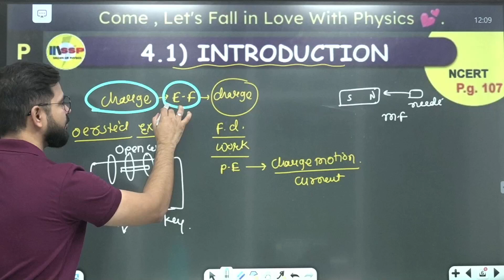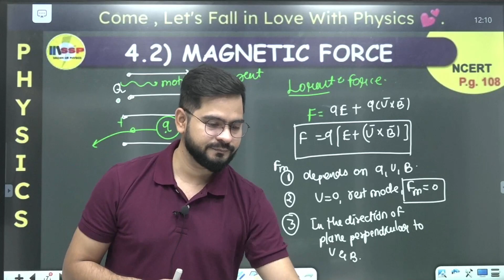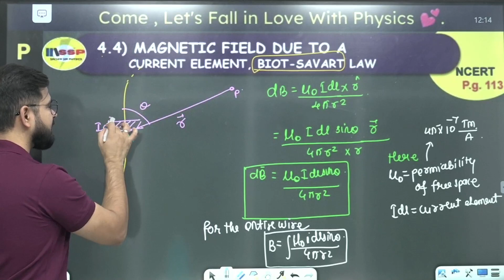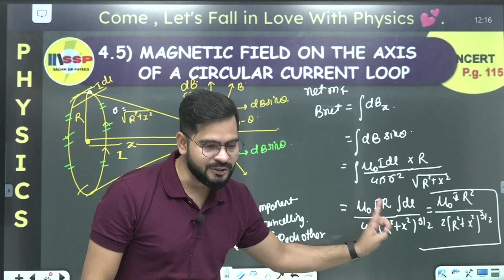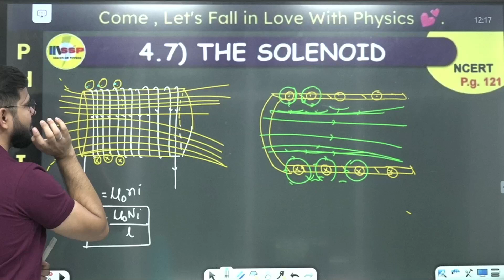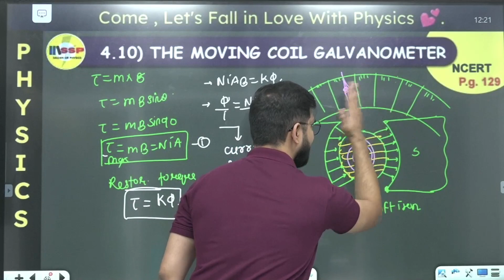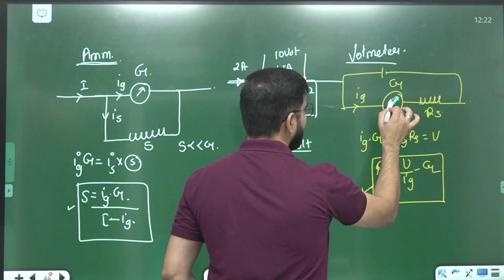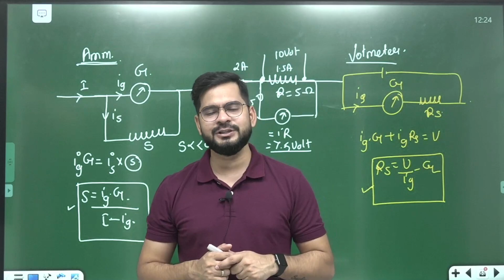COMPLETE MOVING CHARGES AND MAGNETISM | CBSE 2024 PHYSICS | EXPRESS REVISION 🚅| Sachin sir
➡ Sachin sir के Board ya NEET Batch को Join करने के लिए Download Class24 App और भी जानकारी के लिए Call करे 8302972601 , 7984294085